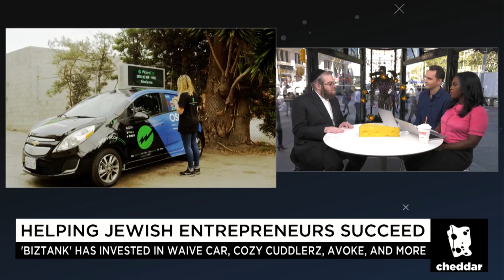The Ultra Orthodox Jewish Version of 'Shark Tank'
BizTank is giving away the gelt! The Brooklyn-based company connects entrepreneurs with Jewish investors.

Joel Klein is a former rabbi turned BizTank CEO. He tells Cheddar that the company's main goal is to unite the Jewish community and help young entrepreneurs succeed.

Klein says cultural and language boundaries can often present obstacles for new entrepreneurs. However, he says everyone speaks the language of business.

When it comes to crafting a spiel, Klein likes to see businesses that have patented ideas. Since 2016, BizTank invested about $6 million in deals.

Cheddar is a live Post-Cable Network focused on covering the most innovative products, technologies, and services transforming our lives. The network covers this news through the lens of the companies and executives driving these changes. Cheddar broadcasts from Post 10 on the floor of the New York Stock Exchange and the Sprint Flatiron Building Store. Cheddar is available on Sling, Amazon, Vimeo, Twitter, Xumo, Pluto TV, and 60 percent of smart TVs in the U.S.

Cheddar was founded by Jon Steinberg, President and Chief Operating Officer of BuzzFeed from 2010 to 2014. Past guests include Ford CEO Mark Fields, CBS CEO Les Moonves, Thrive Founder Ariana Huffington, incoming Starbucks CEO Kevin Johnson, T-Mobile CEO John Legere, New York Stock Exchange President Tom Farley, Twilio CEO Jeff Lawson, Twitch founder Justin Kan, George Takei, Vivica A. Fox, Aisha Tyler, Julie Chen, Jermaine Dupri, and more.

Follow Cheddar on Facebook, Twitter, and YouTube to stay up to date with the latest news and insights from our guests.